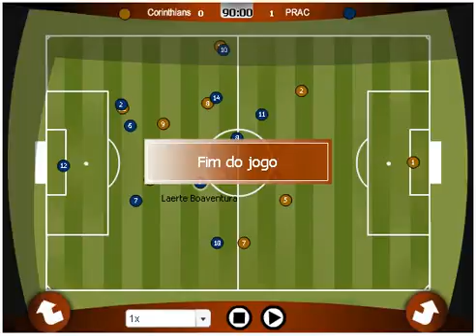Corinthians 0x1 PRAC - Campeonato 06/01/2007